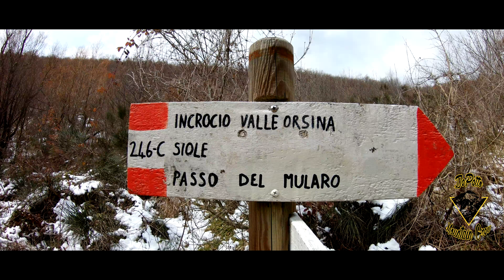Monte tre pizzi Castelraimondo/Camerino